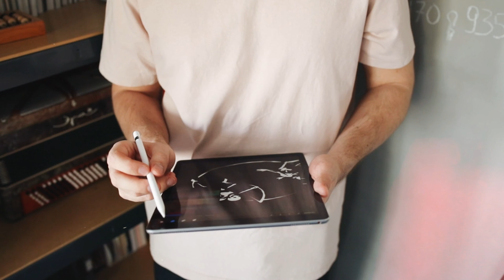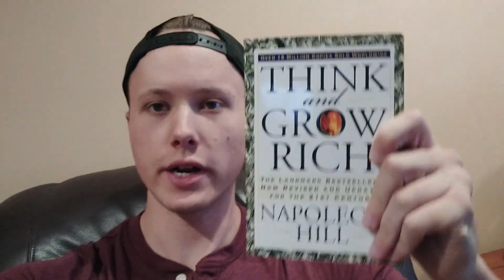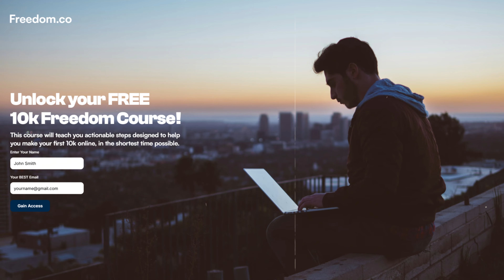How To Become A FULL TIME Digital Nomad & Work Remote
Ready to start making real, passive income and reach your first $10K online?

I’m giving away my FREE "How To Make Your First $10K Online" course on my new platform, Freedom.co! Don’t miss out on this step-by-step guide to building your own successful online business.

In this video, I’m revealing how to become a FULL TIME digital nomad and work remotely. I’ll show you the exact strategies to break free from the 9-5, create sustainable income streams, and enjoy the ultimate freedom of working from anywhere in the world. Whether you dream of working from a beach or traveling the globe, I’ll give you the blueprint to make that lifestyle a reality.

Here’s what I’ll cover:

✔️ How I built multiple 7-figure businesses from scratch
✔️ The exact steps to scaling your online business and achieving location independence
✔️ My personal tips for staying disciplined, productive, and thriving as a digital nomad
✔️ What worked, what didn’t, and how you can avoid common pitfalls

This video is perfect for anyone serious about gaining true freedom, building lasting wealth, and living life on their own terms!

🔥 Got Questions or Video Ideas? Drop them in the comments, and I’ll make sure to cover them in future videos!